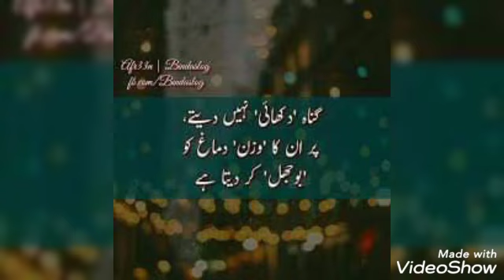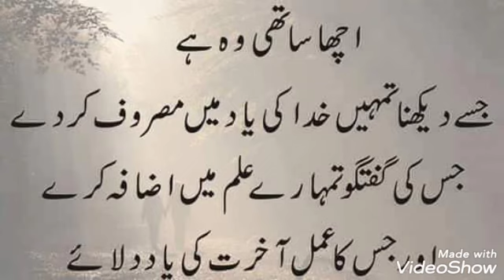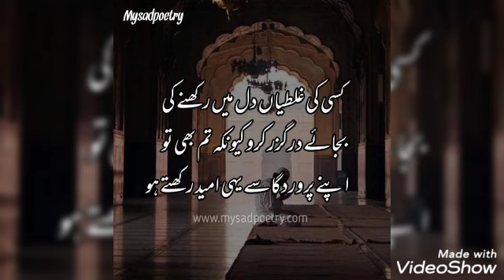heart touching quotes (Bitter but true words)best urdu quotes